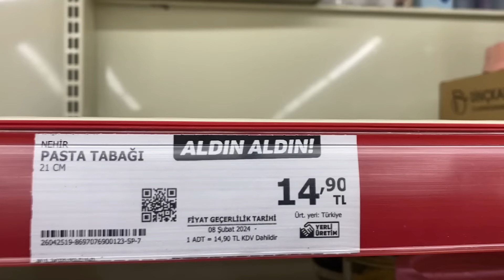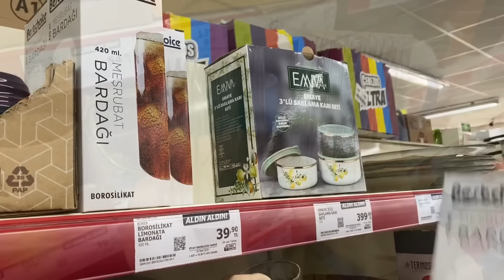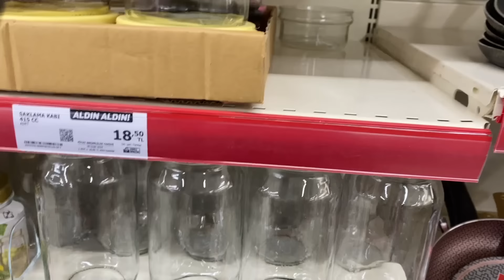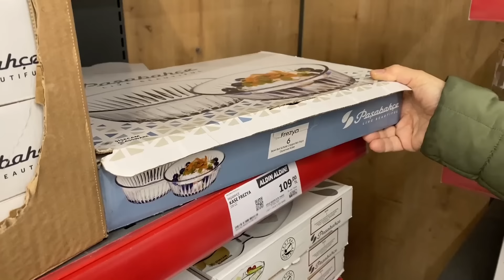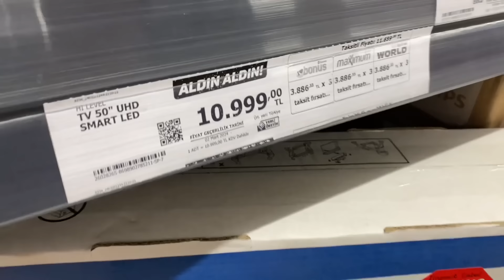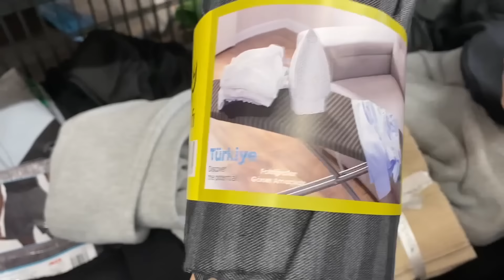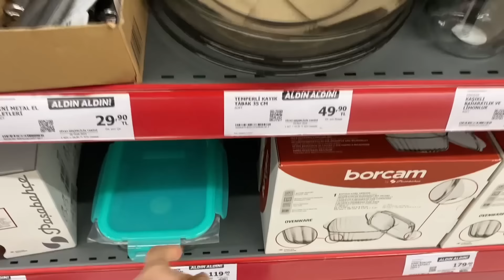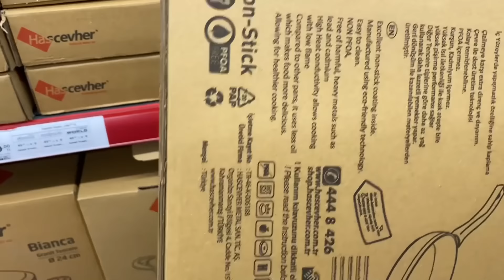ERKEN ÇEKİM/ A101 28 MART 2024 /A101 BU PERŞEMBE ÇOK GÜZEL KAÇMAZ!/A101 AKTÜEL ÜRÜNLER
ERKEN ÇEKİM/ A101 28 MART 2024 /A101 BU PERŞEMBE ÇOK GÜZEL KAÇMAZ!/A101 AKTÜEL ÜRÜNLER videoma hoşgeldiniz!

👇🏻İnstagram hesabımızı da takip eder misiniz =)

Sevgilerle